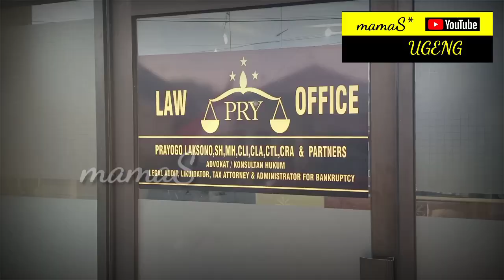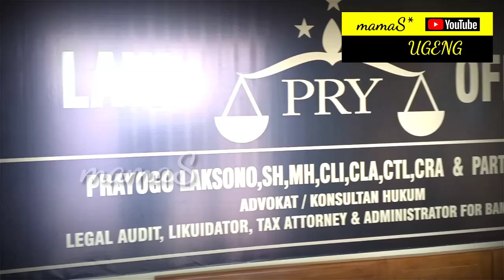Wawancara Ortu B4Y! Kelamin Berubah Di R5UD Nganjuk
sumber artikel detikcom

Di Nganjuk viral bayi berubah kelamin. Bayi itu saat dilahirkan disebut berkelamin perempuan. Namun saat meninggal, bayi tersebut disebut berkelamin laki-laki.
Nganjuk -

Bayi di Nganjuk diviralkan berubah kelamin saat meninggal. Orang tua si bayi berniat menempuh jalur hukum atas kasus tersebut.

Fery Sujarwo (29) dan Arum Rosalina (28), orang tua sang bayi, akan menempuh jalur hukum. Mereka tak terima dengan berbedanya kelamin anak mereka saat lahir dan meninggal.

"Saya ingin menempuh jalur hukum lewat pengacara saya nanti," ujar Fery kepada wartawan di kantor pengacaranya, Selasa sore (1/9/2020).

Fery mengaku sangat menyesalkan kejadian yang dilakukan RSUD Nganjuk. Saat ini semua permasalahan sudah dia serahkan ke pengacaranya.

"Semua nanti saya pasrah ke pak Prayogo pengacara saya. Saya tetap menuntut keadilan jika ini terbukti kelalaian pihak RSUD. Yang jelas saya ingin keadilan jika memang nanti kelalaian RS tetap menempuh jalur hukum," ujar Fery.

Sementara itu Prayogo Laksono, pengacara Fery, mengaku akan mendampingi kliennya untuk mengungkapkan kejadian yang viral tersebut.

"Kami akan membuat terang perkara ini, jadi minimal bagaimana sih kejadiannya seperti apa faktanya dan kami ingin membuka tabir seluasnya supaya fakta ini bisa kita ungkap, melalui surat-surat ataupun upaya hukum melalui gugatan di pengadilan negeri Nganjuk,' kata Prayogo.

Prayogi menambahkan hari ini pihaknya sudah mendatangi RSUD Nganjuk dan akan mendapatkan jawaban dalam tiga hari ke depan. "Tadi saya sudah ke RSUD Nganjuk dan mengkroscek dan dalam tiga hari ke depan pihak RS akan memberikan jawaban," tandas Prayogo.

"Saya ingin menempuh jalur hukum lewat pengacara saya nanti," ujar Fery.

Fery juga mengeluhkan perlakuan RSUD Nganjuk terhadap bayinya. Fery mengaku jenazah anak bayinya tidak dikafani saat diberikan kepadanya.

Selain tak dikafani, kara Fery, pihak RSUD Nganjuk juga tidak memberikan surat kematian kepadanya. Bayinya yang Meninggal pada Sabtu (29/8) hanya dibungkus kain jarit untuk dibawa pulang ke rumah duka.

"Tidak dikafani jenazah bayi saya saat diberikan. Hanya dibungkus kain jarik kemarin saat meninggal pukul 12.15 WIB Sabtu siang," jelas Fery.

Selain itu, tak ada arahan dari RSUD Nganjuk untuk membawa pulang anaknya menggunakan ambulans. Sehingga dengan terpaksa Fery membawa pulang anaknya menggunakan motor.

"Kemarin diangkut pakai sepeda motor saya dengan dibonceng bapak mertua. Hanya ditutup jarik saja," tandas Fery.

Pihak RSUD Nganjuk sendiri hingga kini belum bisa dihubungi. Belum ada tanggapan saat detikcom mencoba menghubungi dirut dan humas RSUD Nganjuk.